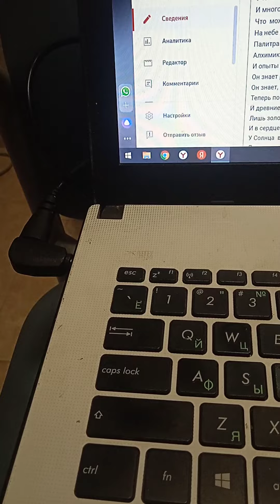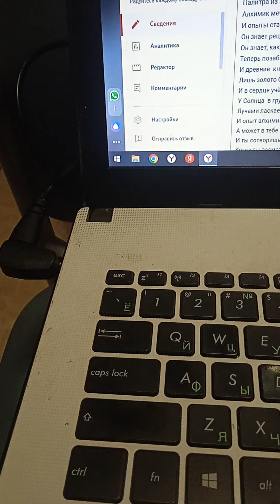Пусть с закатом закатиться Солнце...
.Пусть с закатом, закатится Солнце,
А утром ведь снова проснётся оно,
Пусть небо залечит кровавые раны,
И восстановит разбитое жизнью звено,
Вы знаете, Солнце не только светило,
Оно помогает растеньям цвести,
Оно согревает, и нас одевает,
И всем помогает свой крест пронести
Оно так всесильно, оно так богато,
И только алхимик его познаёт,
Учёный читает, его изучает,
И многое знает
Что  может оно,
На небе художник рисует закаты,
Палитра из красок сияет зарёй,
Алхимик мечтает, и книги читает,
И опыты ставит с древесной золой,
Он знает рецепты и жизни и смерти,
Он знает, как ртуть превращается в жизнь,
Теперь позабыты учёных заветы,
И древние  книги в подвале закрыты,
Лишь золото Солнца на небе сокрыто,
И в сердце учёных оно приоткрыто,
У Солнца  в груди золота слиток
Лучами ласкает и нас обнимает,
И опыт алхимика помнит всегда,
А может в тебе просыпается гений,
И ты сотворишь из песка чудеса.
Когда ты посмотришь, в небесные дали,
Когда ты увидишь цветов калейдоскоп,
Когда ты почувствуешь Что Силу нам дали,
В сияющие светом заката,
Летящие  по небу  Чудные облака.
Не бойся закатов, дружи вместе с ними,
И будет нам вместе лего и светло,
Смотри прямо в Солнце, и будто оно с нами,
Мы в Солнце и Солнце в нас и мы с ним Одно!
Автор стихов Швец Лолита
Когда ты посмотришь
Летящие  по небу  облака.
Швец Лолита
Не бойся закатов,
 смори прямо в Солнце,
Пока оно сядет - молитвы читай!